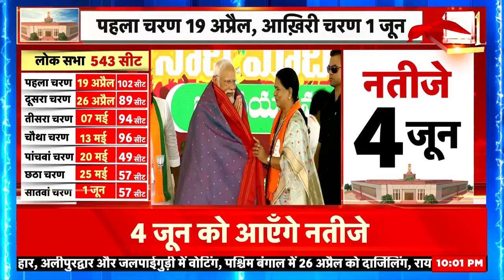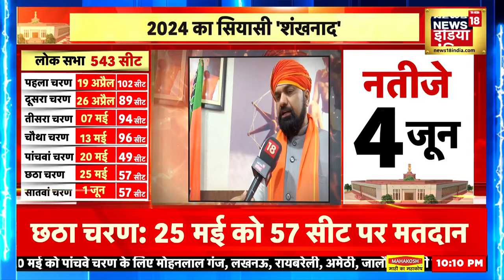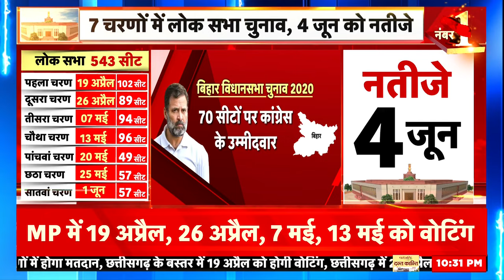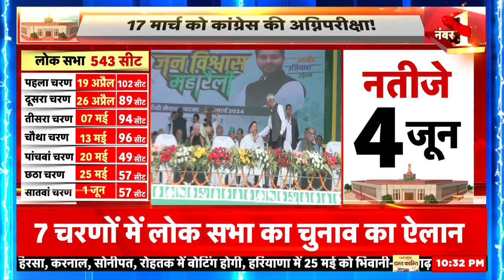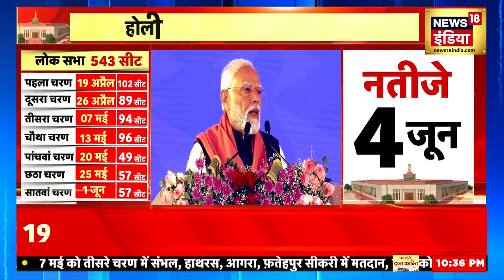Loksabha Election 2024: PM Modi | BJP vs Congress | INDIA vs NDA | Election Commission 2024| News18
Loksabha Election 2024 : PM Modi | BJP vs Congress | INDIA vs NDA | Election Commission 2024 | news18 live | news18 india live | live news | aaj ki taaja khabar